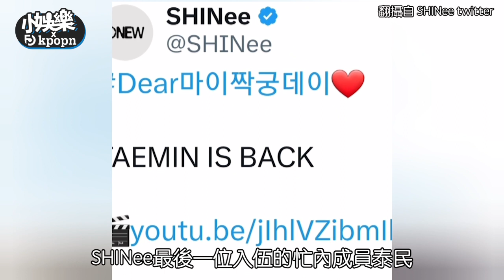【小娛樂】SHINee的最後一位成員終於退伍！ 「回到16歲的狀態」根本像高中生